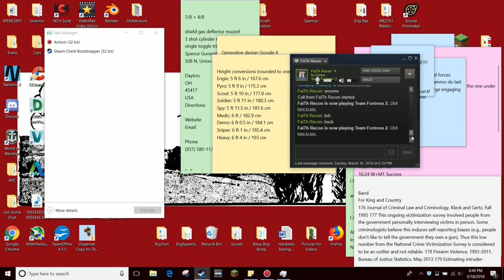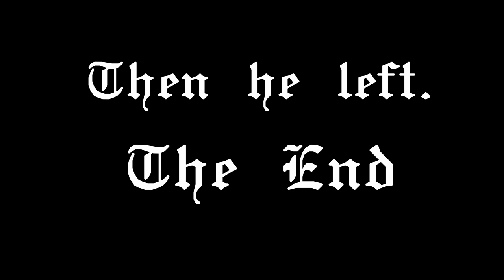Two Dudes Duel